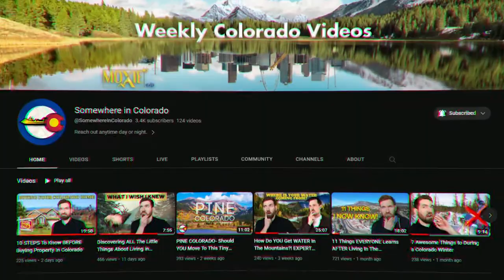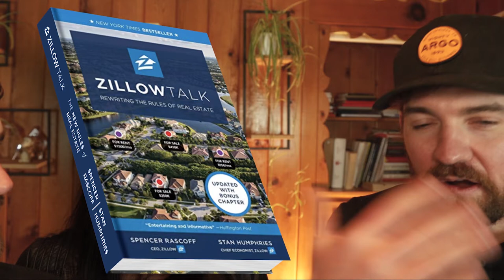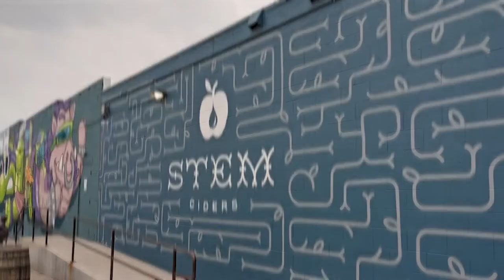PROS and CONS to Living in Denver Colorado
PROS and CONS to Living in Denver Colorado in 2023

Thinking about selling or buying a home in Colorado? to get started!

If you are going to be living in the Denver Metro or Foothills of Colorado then this is the channel you need!  We absolutely love this town and our #1 goal is to showcase every inch of the Denver-Metro through our videos so you have a complete understanding of the best area that fits your lifestyle!

We are licensed real estate agents in Colorado. We work with clients from all over the world who are relocating here and we  ABSOLUTELY LOVE IT!

Reach out anytime.  We work days, nights, and weekends.

EXP Realty CO
9800 Pyramid Ct # 400